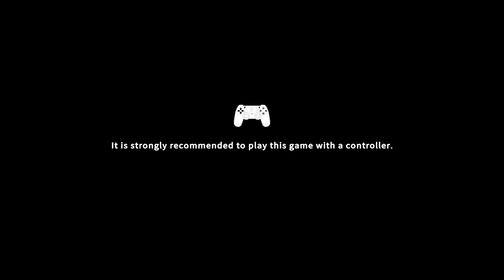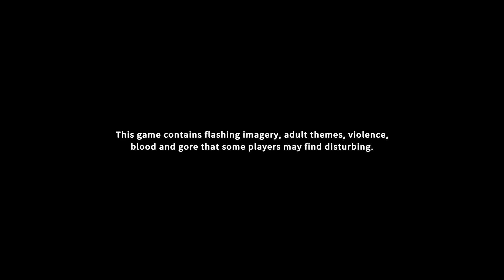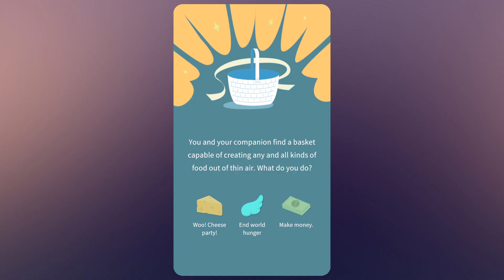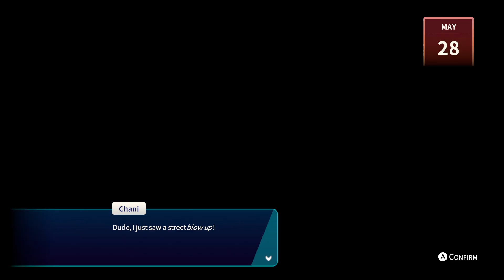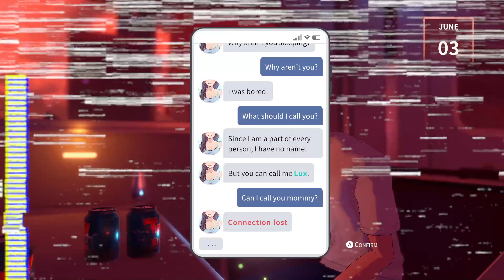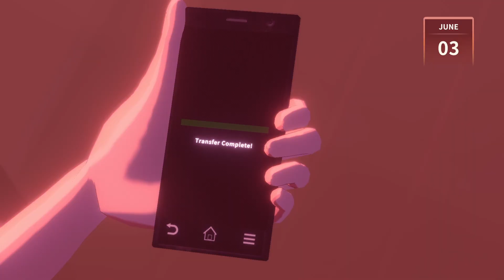Eternights | Starting Out | 10/25/2024 I | [Killian Majere][Mic Off/No Commentary]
Game crashed after my last game over.